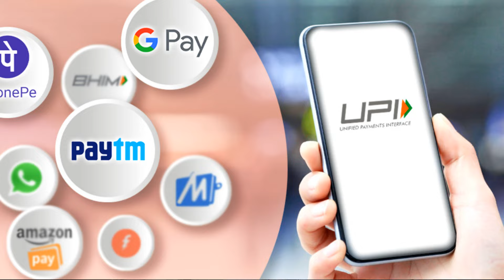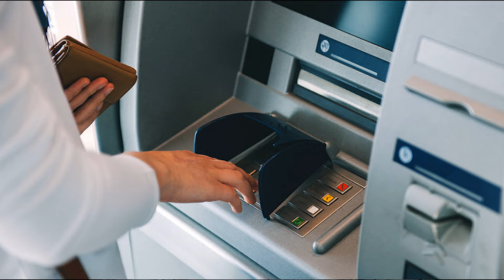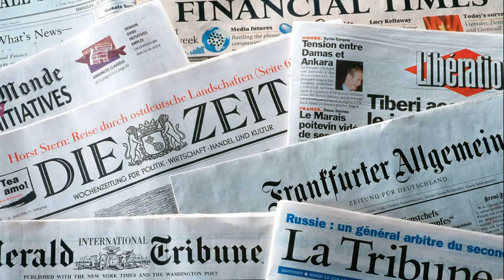കേരളത്തിൽ സ്മാർട്ഫോണും ഇന്റർനെറ്റും ഒരു മാസം നിരോധിക്കുന്നു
internet ban
phone ban
cell phone ban
mobile phone ban

What if Kerala Lived Without Smartphones and the Internet for a Month?

Ever wondered what life would be like without your smartphone? In this thought-provoking video, we explore the potential consequences of a one-month ban on smartphones and internet access in Kerala.

Join us as we delve into the potential impacts on:

Businesses: How would local businesses adapt to a digital-free environment?
Education: Would schools be able to function effectively without online resources?
Emergency Services: Could emergency services still operate efficiently without modern technology?
Discover the surprising and unexpected ways that technology has become intertwined with our daily lives in Kerala. Watch now to see if you think Kerala could survive a month without smartphones and the internet!